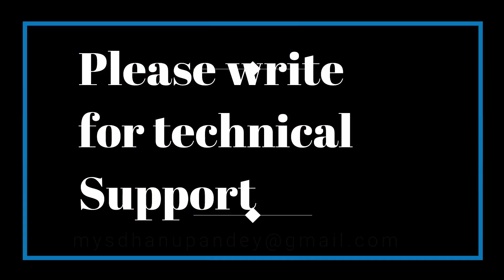HYDRAULIC METAL SHEAR1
Baileigh HYDRAULIC METAL SHEAR SH-8008-HD